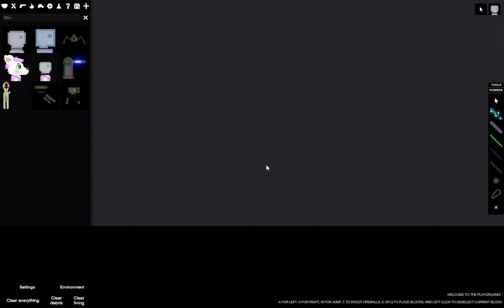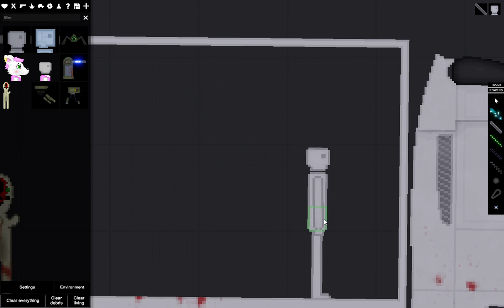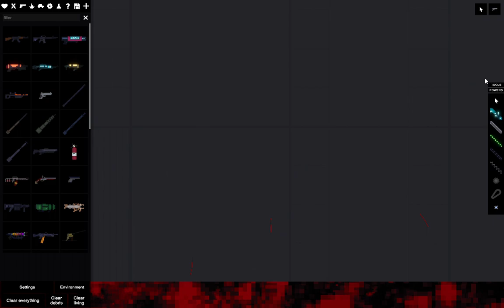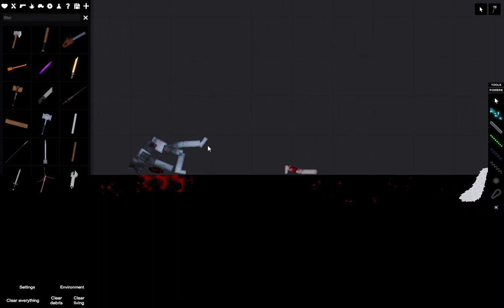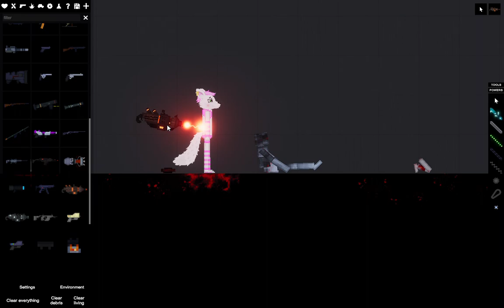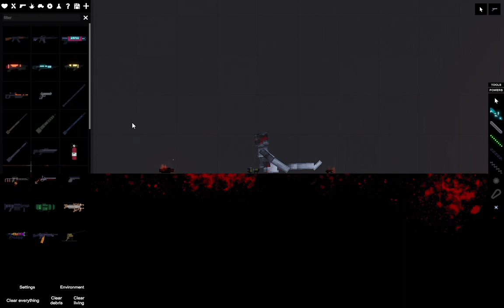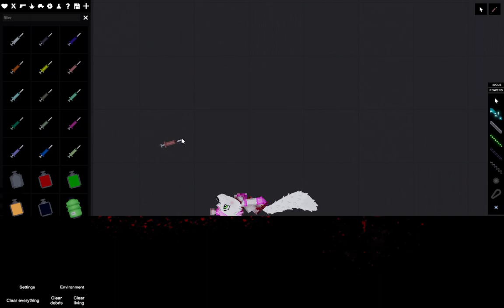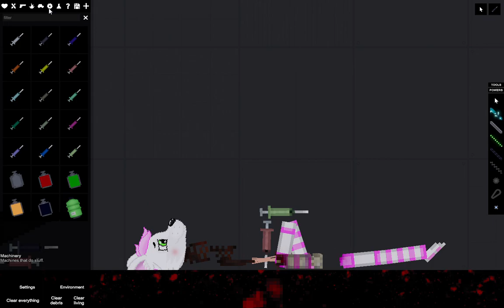People Playground Gameplay